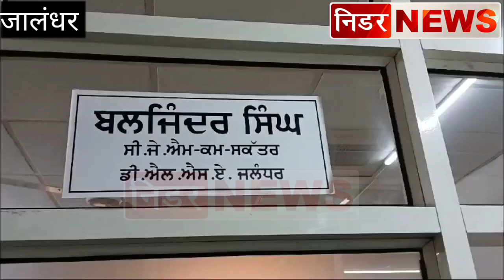March 9, 2024